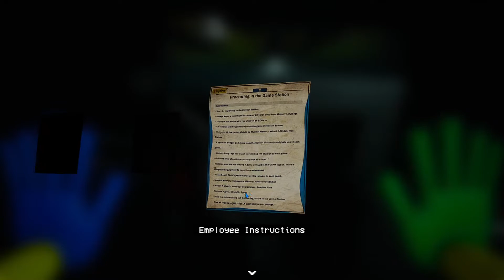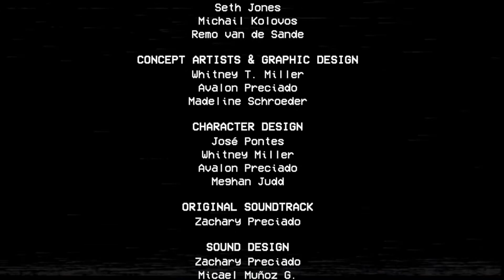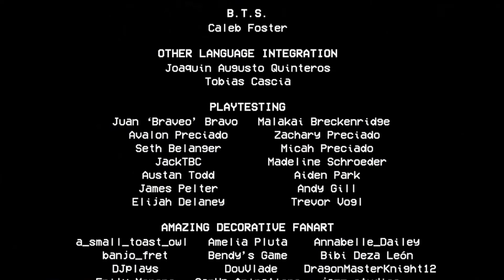Stitchy Plays: Poppy Playtime (Chapter 2) - Part 5 (FINAL)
Stitch artwork credits:
Artist: Hoshi Star

Outro details:
Name: Bodyss Stitchy - Orion